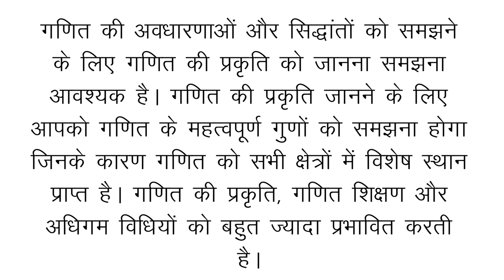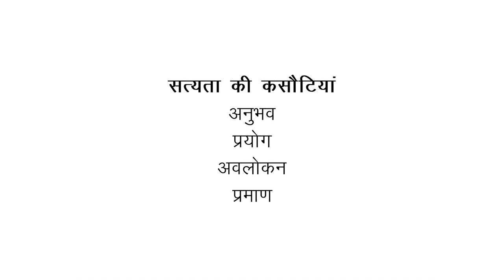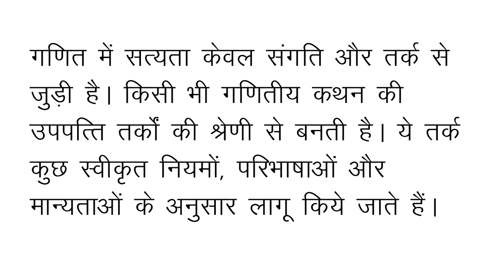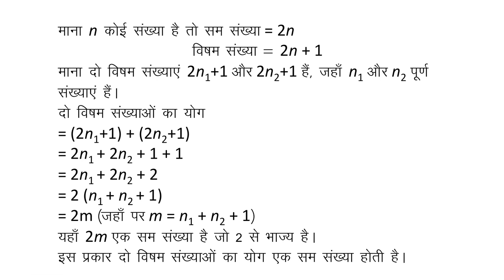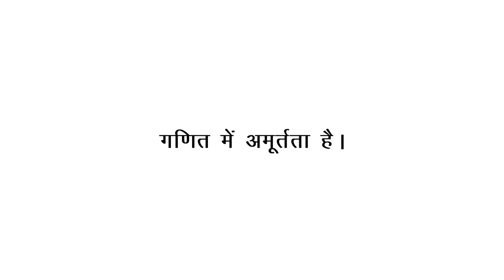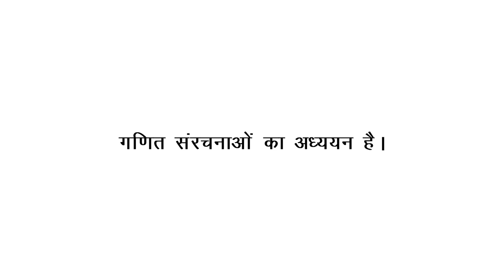Dr Satyavir Singh 06 Nature Of Mathematices math